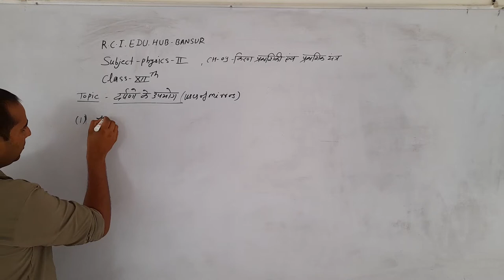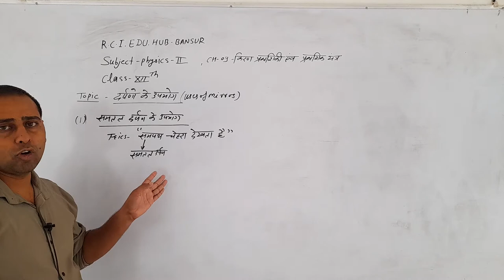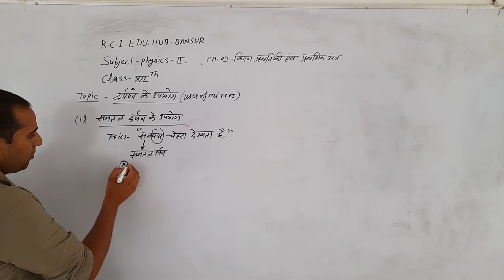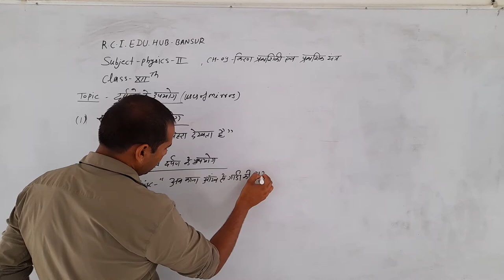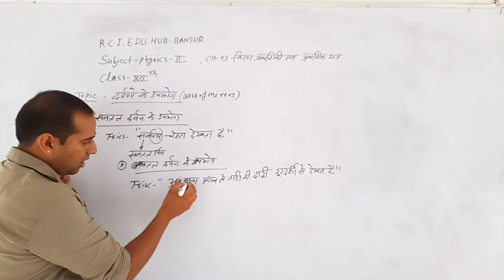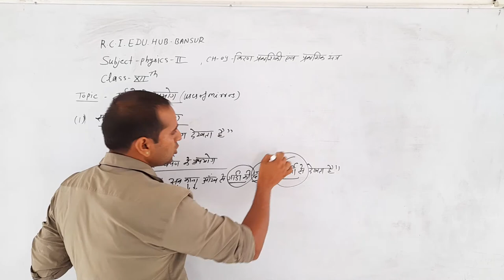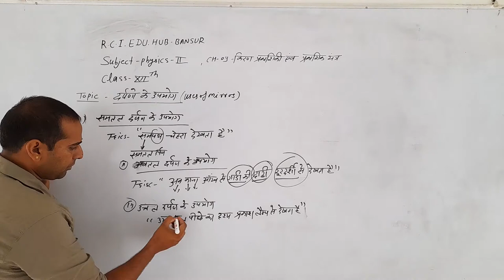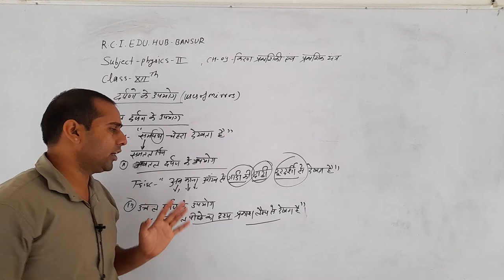12th physics 7